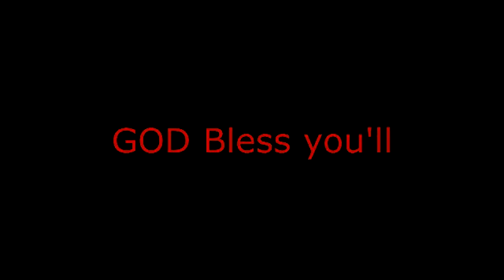Choro Q Road Trip Arcade Edition (After School-Short Course)